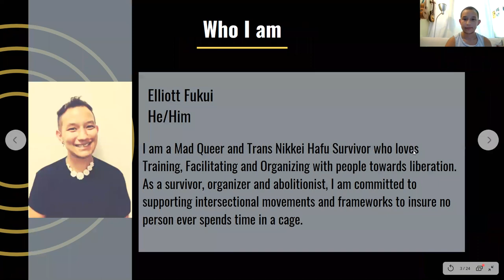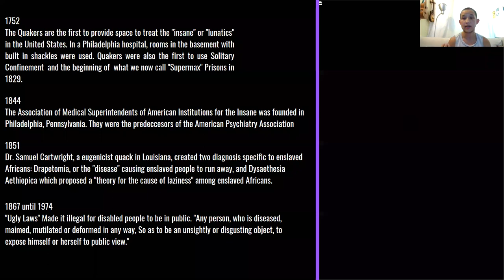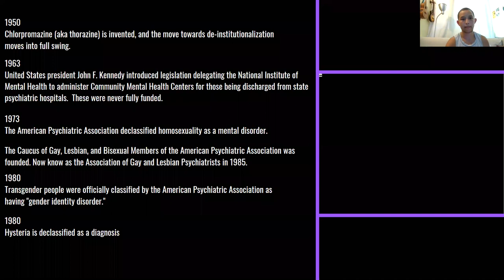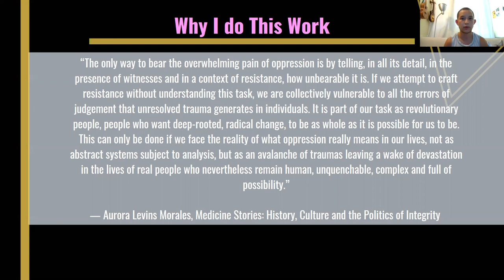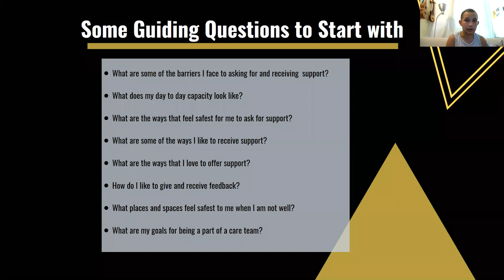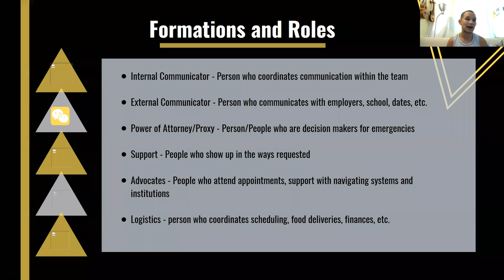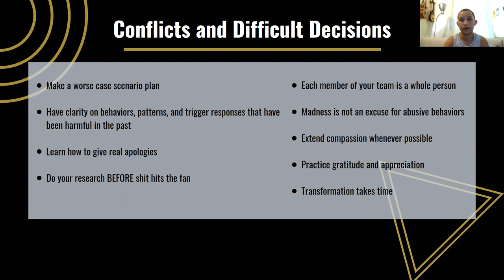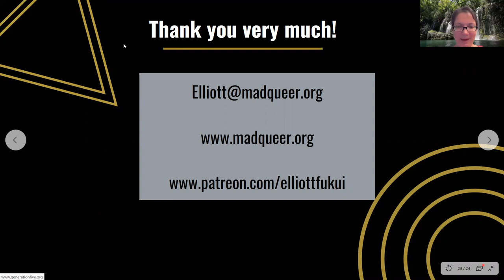Disability Justice and Abolition with Elliott Fukui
As the movement to close down jails and prisons gains momentum, some have proposed opening up mental health facilities as an alternative. Elliott Fukui challenges this strategy and explores what abolition looks like from a disability justice lens. This workshop will also provide abolitionist resources for supporting peoples with psychiatric disabilities.

Follow CAT 911 on social media for more info on our trainings!